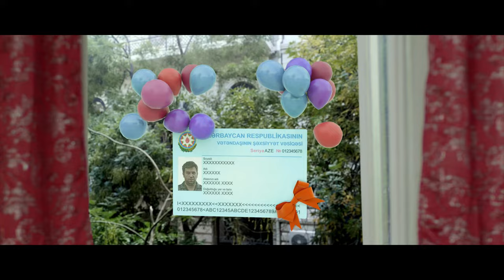Murad Arif feat. Taleh Yüzbəyov — Gedək Optimala!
İfa:                                   Murad Arif
Baş Rolda:                     Taleh Yüzbəyov
Rejissor:                         Elvin Abdulla
Ssenari:                          Elvin Abdulla
Operator:                        Cavid Delee
Quruluşçu rəssamlar :  Səbuhi Atababayev, Murad Laceti
2-ci Rejissor:                  Əminə Hacıağayeva
İcraçı prodüsser:           Azər Həsənov
Vizual effektlər:             Tural M Mammadzade
Rejissor asisstenti:       Sabir Məmmədov
Rejissor asisstenti:       Tərlan Abdullayev
Kast menecer:               Xətai Mehbalıyev